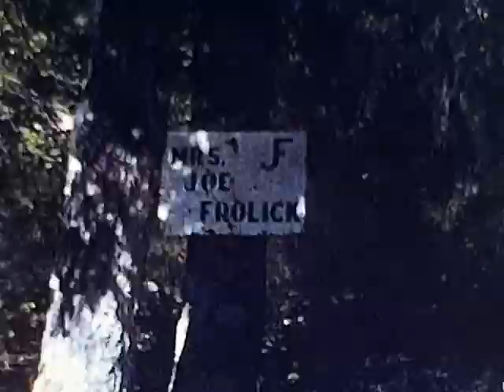Frolicks at play, at the cabin, swimming at Strawberry Park, Astrodome 1967